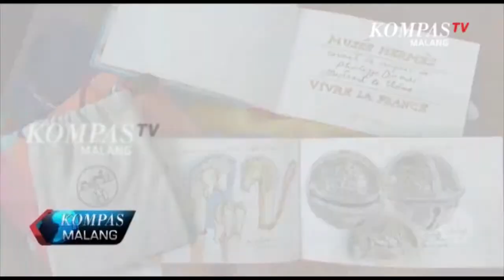KOMPAS MALANG (15 OKTOBER) SEG 3